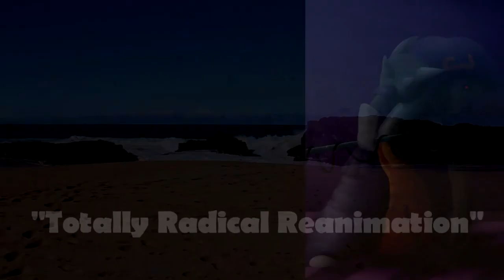Totally Radical Reanimation (Death Metal) - Crypt Of The Necrodancer (Surf Rock Cover) REMASTERED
Get The Album: Coming Soon